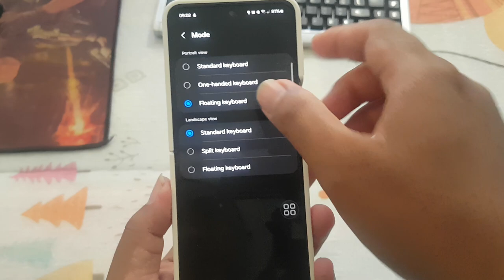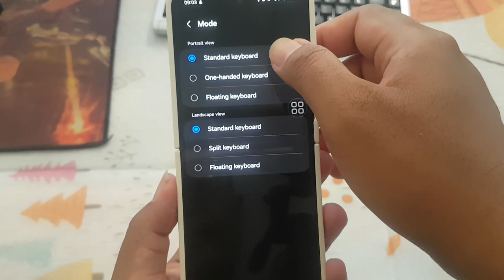Samsung Galaxy Z Flip 5 Tips : How to change Samsung keyboard Mode in Portrait view (Android 14)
**Samsung Galaxy Z Flip: 5 Tips on How to Change Samsung Keyboard Mode in Portrait View (Android 14)**

The Samsung Galaxy Z Flip, renowned for its unique foldable design, offers users an exceptional smartphone experience. Among its standout features, the Samsung keyboard provides extensive customization options for an optimal typing experience. With the latest Android 14 update, users can delve deeper into personalizing their device. In this article, we'll focus on changing the Samsung keyboard mode specifically in portrait view and provide you with 5 tips to master this functionality.

### 1. **Access Samsung Keyboard Settings**

Begin by accessing the Samsung keyboard settings on your Galaxy Z Flip. Navigate to your device's settings, select "General Management" or an equivalent option, and then choose "Language and Input." Tap on "On-screen keyboard" and select "Samsung Keyboard." Look for the mode adjustment option related to portrait view.

### 2. **Locate the Portrait View Mode Setting**

Within the Samsung Keyboard settings, find the specific option related to portrait view mode. This may be labeled as "Keyboard Mode," "Layout Options," or a similar term, depending on your device's Android version and the specific Samsung software build.

### 3. **Explore Different Portrait Modes**

Once you've located the portrait view mode setting, explore the available options. Samsung typically provides different modes for portrait view, allowing users to choose layouts that suit their typing preferences. Experiment with these modes to find the one that enhances your portrait typing experience.

### 4. **Consider One-Handed Operation**

If your Samsung Galaxy Z Flip supports it, consider experimenting with a one-handed keyboard mode in portrait view. This mode condenses the keyboard to one side of the screen, making it easier to type with one hand. Adjust the positioning as needed for comfort.

### 5. **Save and Test Your Portrait Settings**

After selecting your preferred portrait view mode, save your changes. Exit the settings and test the keyboard in portrait view across various applications to ensure the chosen mode aligns with your preferences. This ensures a consistent and comfortable typing experience in portrait mode.

In conclusion, the Samsung Galaxy Z Flip, running Android 14, provides users with the flexibility to personalize their device for an optimal user experience. By following these 5 tips, you can easily change the Samsung keyboard mode in portrait view, tailoring your device to your unique typing preferences. Explore these settings to unlock the full potential of your foldable device and enjoy a more personalized and efficient portrait typing experience.